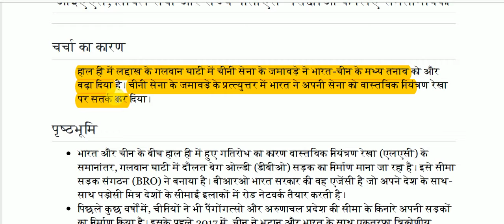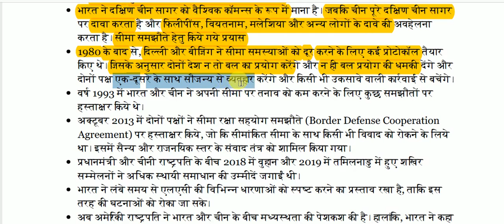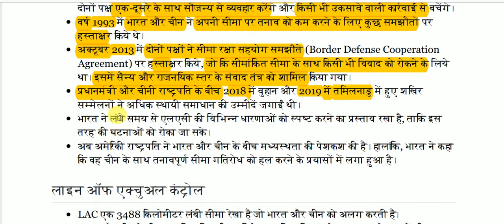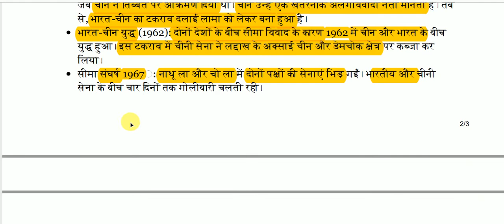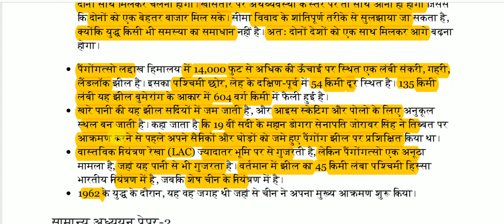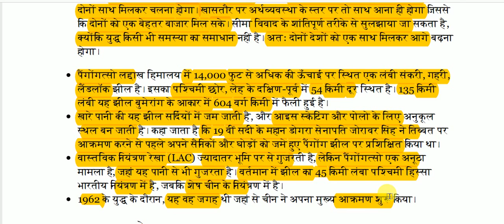भारत-चीन विवाद || India-China dispute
India-China dispute for All Competitive Exams like SSC, Railway, IB, Bank, UPSC, BPSC, MPSC, PCS, etc.